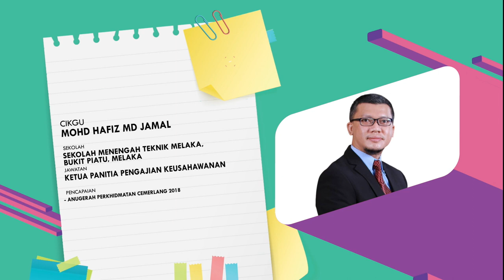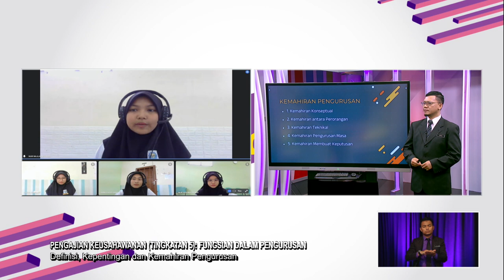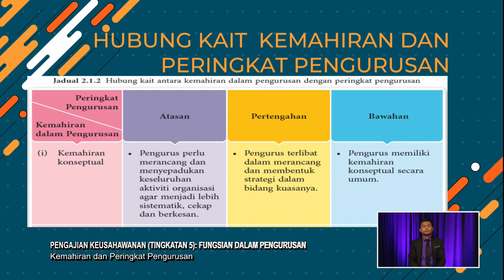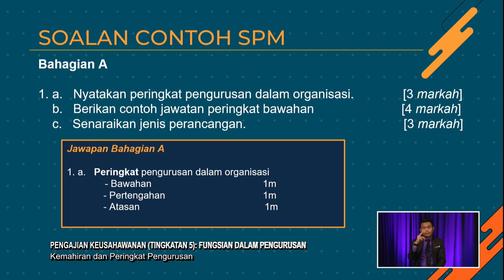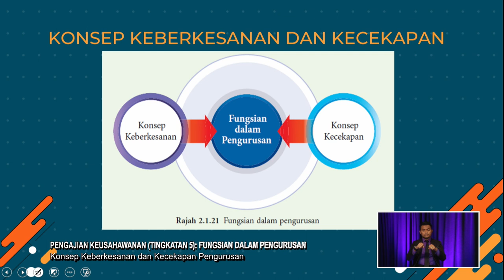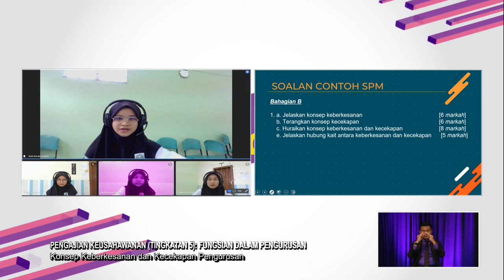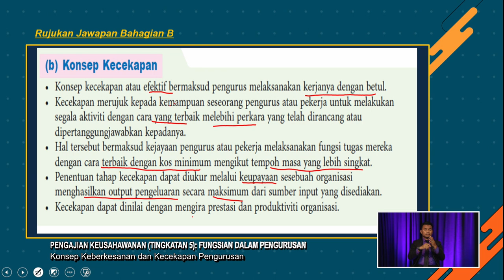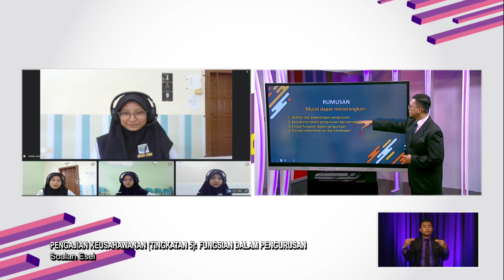SUKSES 2022 Q3 Q4 EP 58 PENGAJIAN KEUSAHAWANAN TINGKATAN 5 FUNGSIAN DALAM PENGURUSAN